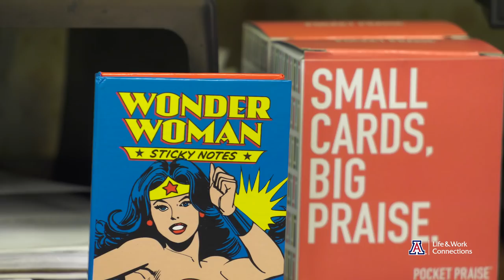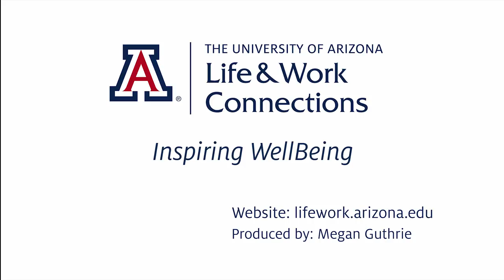WellBeing in Action: HEARTFELT COMMUNICATIONS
Episode Guide: Season 1, Ep 5 - At work and at home, Assistant Vice President for Student Affairs and Dean of Students, Kendal Washington White, shows how she strengthens relationships through heartfelt communications.

WellBeing in Action is a video series designed to inspire optimum health within the campus community.